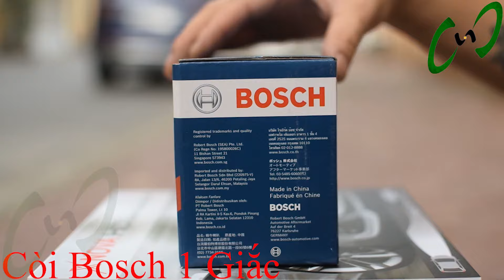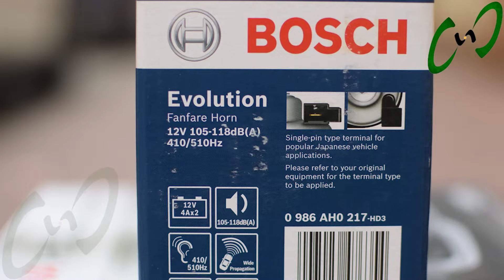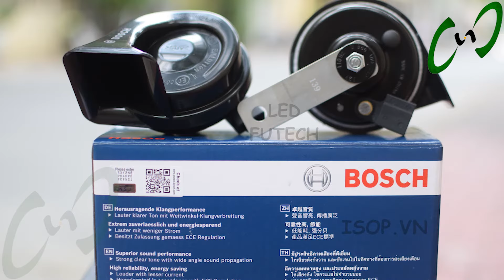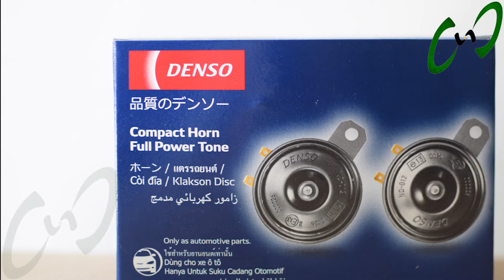Review: Còi Sên (Sò), Còi Đĩa Denso & Bosch chính hãng ll Test Âm Thanh Thực Tế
Còi Bosch và Denso là 2 thương hiệu chính hãng hàng đầu trên thị trường, cả về chất âm lẫn chất lượng sản phẩm.
Trong video shop sẽ review về các điểm của cả 2 dòng cùng với test âm thanh.
Còi Denso có cả còi đĩa và còi sên. Trong khi đó còi Bosch chỉ có còi sên với bản 1 giắc và 2 giắc.
Link đặt mua hàng:
LEDT2 ISOP là đơn vị hàng đầu trong lĩnh vực đèn xe và phụ kiện cho ô tô xe máy.
Chúng tôi hiểu khách hàng luôn đi "Tìm kiếm sự chuyên nghiệp" và lấy đó là tiêu chuẩn cốt lõi cho giá trị của công ty và mục tiêu theo đuổi từng ngày.
ISOP.VN - LEDT2.COM - LEDFUTECH
In Search of Professionalism - Tìm kiếm sự Chuyên nghiệp.
☑️Địa chỉ: 166 Hoàng Sâm, Nghĩa Đô, Cầu Giấy Hà Nội